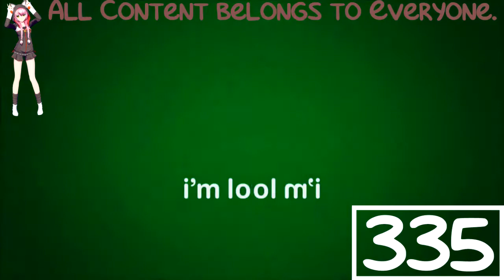(REQUESTED) McDonald's Ident Logo History (SUPER UPDATED) Got Confused